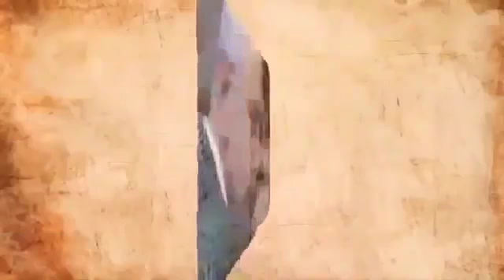Николай Сванидзе - Особое мнение (29.12.2017)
Защитите себя! Анонимная мобильная связь (международная симка) по тарифам местных операторов Николай Сванидзе - Особое мнение (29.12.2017)